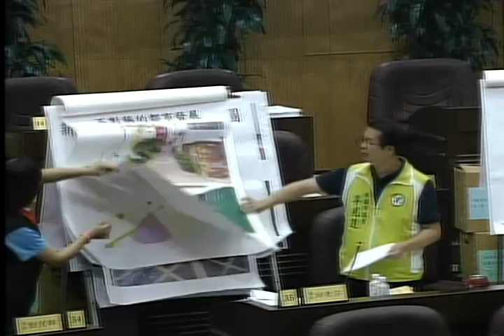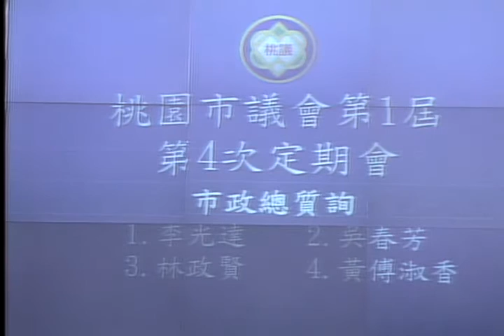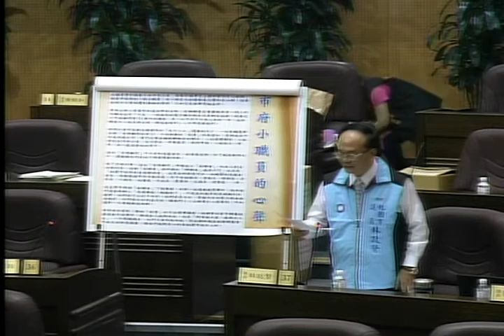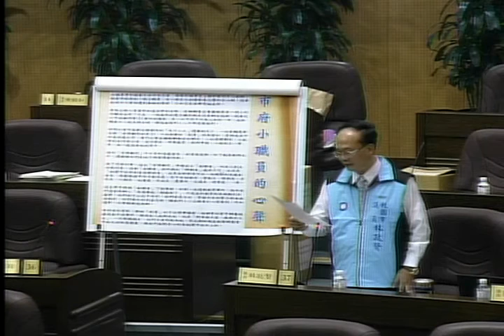桃園市議會 20161026 1 市政總質詢 鄭文燦 DAY 10/14 (後面影音不同步) 【議會演哪齣？】